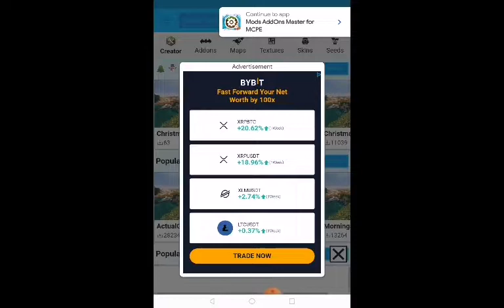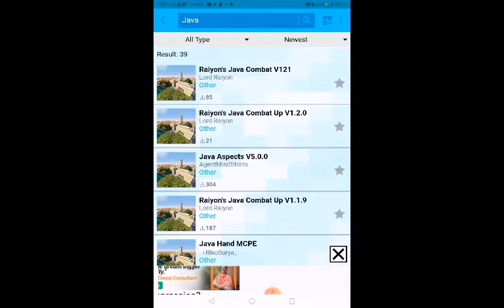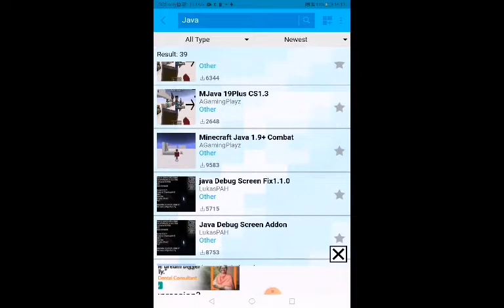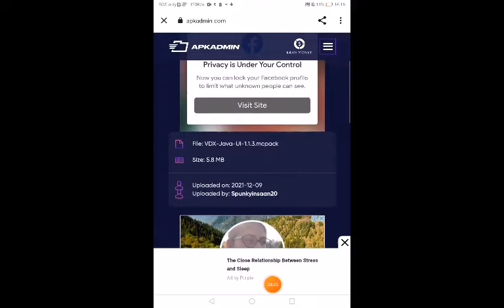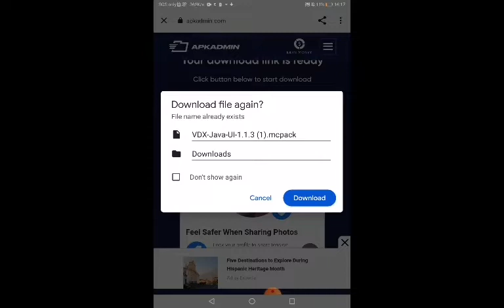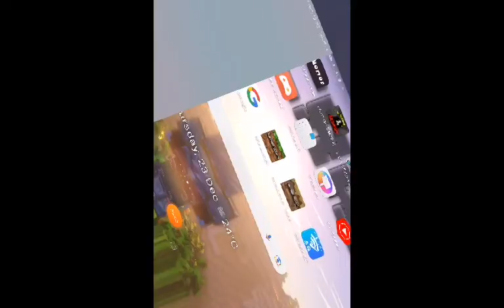how to download java ui in bedrock or pocket letest version+oldest vision (for1.17 to 1.18)